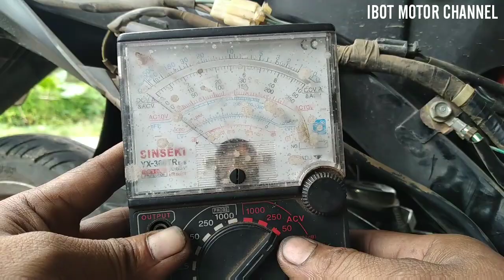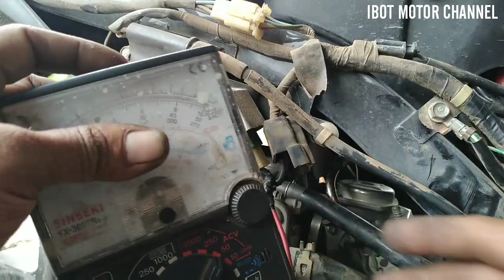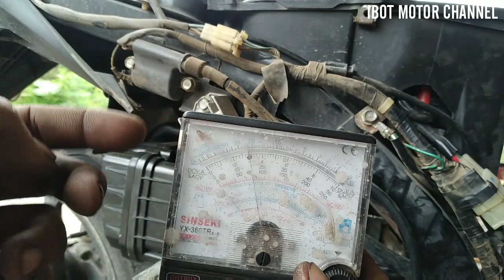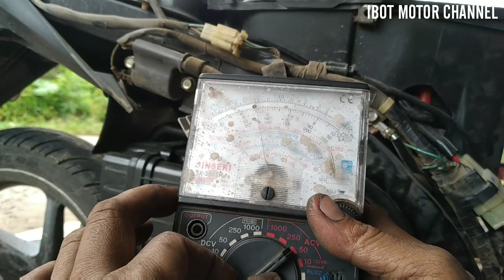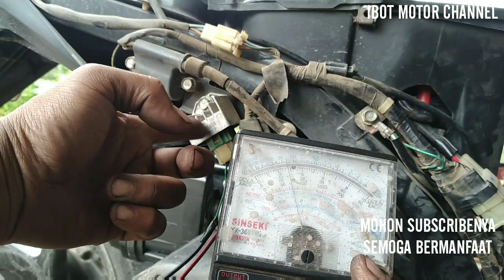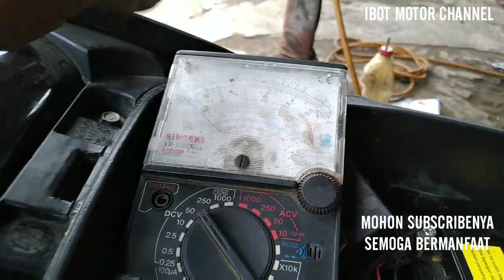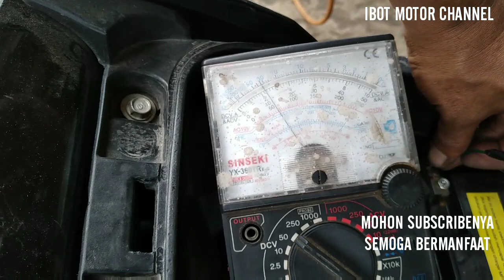Cara Mengetahui Ukuran Spul Pengisian aki Dan Kiprok Honda Beat, Vario Karbu Masih Bagus Atau Rusak.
Cara mengetahui ukuran spul pengisian aki dan kiprok motor honda beat, vario karbu.
Langkah pertama yang harus kita ketahui adalah jalur kabel pengisian berwarna putih dari spul jalan dan masuk menuju ke kiprok diatas kanan.dan pastikan ukuran spul nya di angka 12 sampai 15 AC VOLT.Apabila melebihi arus tersebut misalkan diangka 50 ke atas maka spul pengisiannya over volt jadi melebihi arus.Dan ukur menggunakan multitester di 50 volt ace.
kemudian apabila lebih kecil diangka 10 kebawah maka spul pengisiannya yang lemah.
dan untuk jalur kiproknya itu ada 4 warna kabel yaitu:
1.kabel putih adalah jalur spul pengisian pastikan ada arusnya di pin soket kiprok.
2.kabel hijau adalah masanya kiprok dan pastikan terpasang ke bodi atau rangka motor.dan ketika kabel hijau tidak terkonelsi ke bodi atau rangka motor maka aki tidak akan charger dan lampu akan cepat putus meskipun kiprok dan spulnya bagus.
3.Kabel kuning adalah jalur lampu masuk ke kiprok dan keluar lagi lewat kabel kuning tersebut dan masuk ke saklar on of.
4.kabel merahkeluaran kiprok di bawah kanan pastikan ada arusnya dan pastikan ukuran volt DC nya di angka 8 sampai 15.apabila kurang maka kiprok lemah.dan apabila lebih di angka 15 maka kiproknya juga rusak melebihi arus.
Terima kasih banyak kepada semua SUBSCRIBER# dan penonton dimanapun anda berada semoga ilmunya bermanfaat.

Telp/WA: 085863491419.